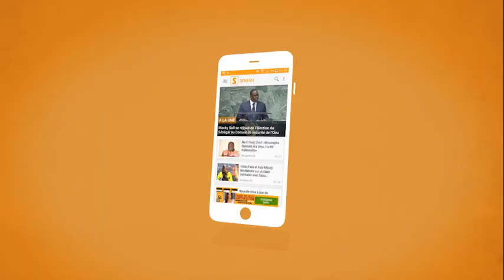Senego-TV: Jean Paul Dias: « cette décision c’est insulté les Sénégalais…